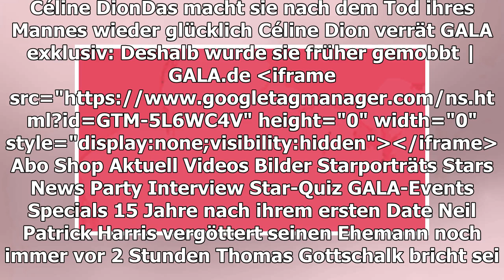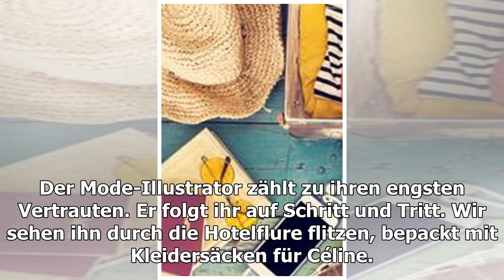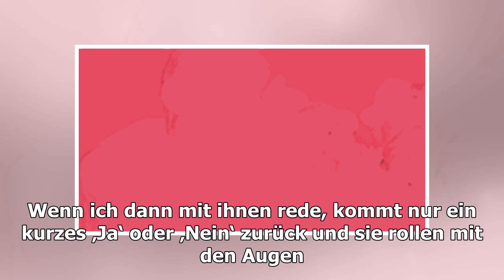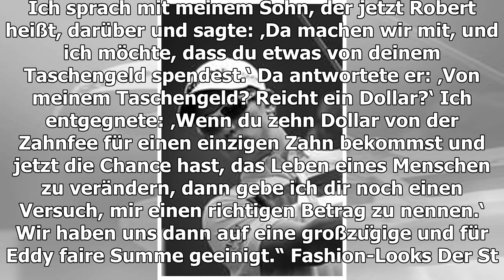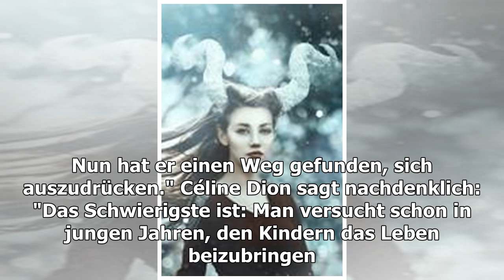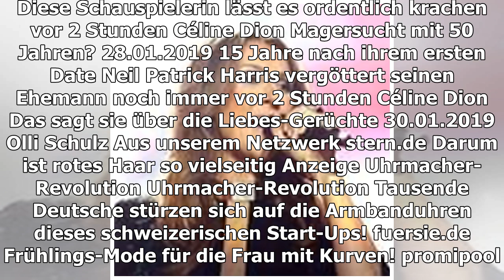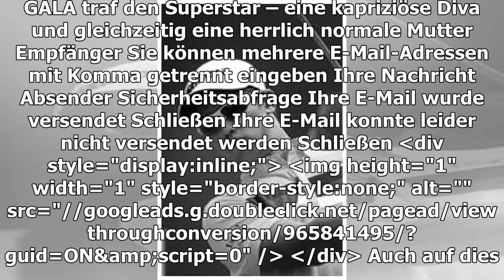CÉLINE DION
Das macht sie nach dem Tod ihres Mannes wieder glücklich
TEILEN
Céline Dion hat sich nach dem Tod ihres Mannes neu erfunden. GALA traf den Superstar – eine kapriziöse Diva und gleichzeitig eine herrlich normale Mutter
"Soll ich Ihnen heißes Wasser Honig bringen lassen? Ein bisschen Vitamin C?“, fragt Weltstar Céline Dion, als sie hört, wie mir, dem GALA- Reporter, die Stimme wegbleibt. "Keine Sorge", entgegne ich, "ich habe nur zu laut bei Ihrem Konzert mitgesungen.“ Céline Dion lacht laut und setzt sich mit einer dramatischen Handbewegung in Szene: "Heute habe ich glücklicherweise keine Show. Sie können sich also schonen.“
Céline Dion: "Ich bin gerne dramatisch"
Eine Audienz bei der Balladen-Göttin in Las Vegas. Einer der letzten großen Diven des Showbiz. Leicht verspätet sitzt sie nun vor uns. Das goldblonde Haar, das Céline Dion zwei Tage zuvor noch trug, als wir sie das erste Mal trafen, hat sie sich kurz vor dem Gespräch mit GALA noch aschiger färben lassen. Zwischen Pressekonferenz und Interviews zieht sie sich mehrmals um. "Ich bin gerne dramatisch“, sagt sie später. Wer, wenn nicht sie, darf sich das erlauben! Gerade wurde Céline Dion 51 Jahre alt – und hat sich neu erfunden. Nach 17 Jahren beendet die Sängerin im Juni ihre legendäre Bühnenshow in der Casino-Metropole Las Vegas. Sie will ein neues Album aufnehmen und auf Tour gehen.
Céline Dion ist Markenbotschafterin von L'Oréal Paris
Und es gibt noch mehr zu feiern: Céline Dion ist jetzt Markenbotschafterin von L’Oréal Paris . "Ich hätte nie gedacht, dass L’Oréal Paris mich eines Tages bitten würde, Botschafterin zu werden. Es ist ein Wunder.“ Ein Wunder? Céline Dion legt eine lange Kunstpause ein – das wird sie noch des Öfteren tun – und antwortet dann: "Als ich jung war, fühlte ich mich nicht selbstsicher oder hübsch. Ich hatte große Probleme mit meinen Zähnen. Ich war extrem dünn, weshalb ich in der Schule gemobbt wurde. Überhaupt habe ich es gehasst, in die Schule gehen zu müssen. Dass ich jetzt, so viele Jahre später, Frauen als L’Oréal-Botschafterin eine Stimme geben darf, macht mich stolz. Denn wer sich schön fühlt, der fühlt sich auch stark und wird gehört.“ Genau das vermittelt Céline Dion – unter anderem mit verführerischen Tanzeinlagen auf der Bühne. Sie nestelt bei kreisenden Hüftbewegungen an ihrem Rock, streichelt mit der Hand ihre Silhouette. Sie ist sexy – keine Frage. Und noch mehr: selbstbewusst! Wenn man bedenkt, dass sie vor gerade einmal drei Jahren und nach 22 Jahren Ehe die Liebe ihres Lebens, den Musikproduzenten René Angélil, im Alter von 73 Jahren an den Krebs verloren hat, muss man diese Frau für ihre Power und Ausstrahlung einmal mehr bewundern.
Céline Dion blickt nach vorn
Céline Dion hat sich von der schlimmsten Krise ihres Lebens erholt und blickt nach vorn. Das hat sie auch Pepe Munoz zu verdanken. Lange wurde getuschelt, der 35 Jahre alte attraktive Spanier sei mehr als nur ein Freund. Ist er aber nicht, wie Dion betont. Doch er entfachte alte Leidenschaften in ihr: Der Ex-Tänzer brachte ihr das Tanzen wieder nahe. "Als ich Pepe traf, wusste ich, das ist ein Zeichen“, so Dion. Heute nimmt sie viermal die Woche in der Nacht nach ihren Shows Ballettunterricht. "Pepe ist wunderbar. Er ist klug und sensibel“, sagt sie. "Er spricht fünf Sprachen. Er hat ein Auge für die Show, und er liebt Mode so sehr.“ Célines neuen Stil – sie trägt überwiegend Haute Couture – prägte er ebenfalls. Der Mode-Illustrator zählt zu ihren engsten Vertrauten. Er folgt ihr auf Schritt und Tritt. Wir sehen ihn durch die Hotelflure flitzen, bepackt mit Kleidersäcken für Céline. Und auch beim Interview ist er anwesend. Sie sagt: "Pepe, meine Stylisten, mein Team. Ich liebe sie so sehr. Ich fühle mich mit ihnen gut. Sie helfen mir. Sie sind meine Freunde, das Leben ist schön mit ihnen, was großartig ist.“
CÉLINE DIONS EMOTIONALE REDE
Hier weint sie um René
Im Pyjama fühlt sie sich genauso glamourös
Ihr Privatleben spielt sich eine halbe Stunde Autofahrt vom Las Vegas Strip entfernt ab. Hier wohnt der Superstar in einer bewachten Villa mit Personal. Ihre Zwillinge Eddy und Nelson sind acht Jahre alt. Ihr ältester Sohn René-Charles ist gerade 18 geworden. "Ich bin sehr dankbar, wenn ich mal einen ganzen Tag frei habe und nur Zeit mit meinen Kindern verbringen darf. Meine Zwillinge lesen mir nach dem Hausunterricht Gedichte vor. Oft staune ich und frage mich: Seid ihr wirklich erst acht Jahre alt?“ Und wie ist Mama Céline, wenn sie zu Hause ist? Genauso atemberaubend schön? Sie lacht. "Natürlich, Darling. Zu Hause laufe ich barfuß im Pyjama rum und habe die Haare nachlässig nach oben gesteckt – aber ich fühle mich dann genauso glamourös, denn ich spiele dort die beste Ro